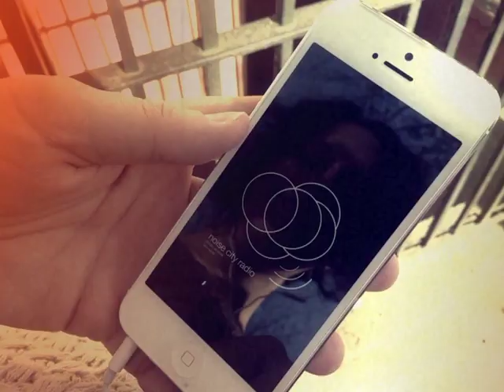noise city radio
Promo video for Noise City Radio, a free app to experience the aural landscape of noise complaints reported in New York City. Noise City Radio pulls the location and type of audio complaints from NYC's 311 Open Data and then plays a mix of audio tracks representative of your current location.

Details on the app and the thinking behind it can be found

I produced both the app and this short promo video. Sound effects are Creative Commons licensed and from freesound.org.